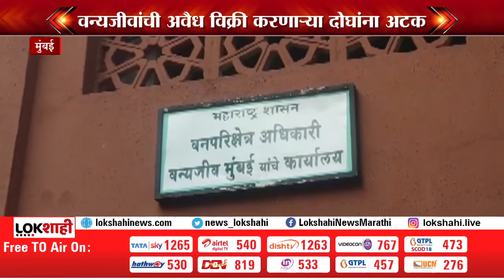Lokshahi 30.12.20 स्टार प्रजातीचे 2जिवंत कासवांची सुटका वन्यजीवांची अवैध विक्री करणाऱ्या दोघांना अटक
मुंबई - अंधेरी : उपवनसंरक्षक, वन्यजीव ठाणे यांच्या मार्गदर्शनाखाली सहाय्यक वनसंरक्षक, फणसाड अभयारण्य यांच्या नेतृत्वाखाली वनपरिक्षेत्र अधिकारी, वन्यजीव मुंबई यांचे कडील अधिकारी, कर्मचारी व क्षेत्रिय उपनिदेशक वन्यजीव अपराध नियंत्रण ब्युरो (पश्चिम क्षेत्र) यांचे कडील अधिकारी, कर्मचारी यांनी एकत्रितपणे सापळा लावून अंधेरी (पूर्व) मुंबई येथून आरोपी क्र. 01 शेख मोहम्मद दानिश अब्दुल रहीम वय - 25 वर्ष राहणार - मालाड, मुंबई व आरोपी क्र. 02 मोहम्मद नदीम जमील अहमद वय - 23 वर्ष राहणार - मालाड, मुंबई यांना वन्यजीव (संरक्षण) अधिनियम 1972 चे अनुसूची क्र. I मधील भाग II मध्ये समाविष्ट असलेला इंडियन सॉफ्ट शेल 01 जिवंत व अनुसूची क्र. IV मधील समाविष्ट स्टार प्रजातीचे कासव 02 जिवंत या वन्यजीवांची अवैधरित्या विक्री करतांना पकडण्यात आले.

सदर वन्यजीव जवळ बाळगणे, अवैधरित्या विक्रीसाठी ठेवणे हे अधिनियम अन्वये प्रतिबंधित आहे.सध्या वरील वन्यजीव हे प्लांट एण्ड अ‍ॅनिमल वेलफेअर सोसायटी - मुंबई (पॉज-मुंबई) यांच्याकडे वैद्यकीय तपासणीसाठी  तसेच पुढील  देखरेखीखाली सोपविण्यात आले.

सदर आरोपी विरुद्ध वन्यजीव (संरक्षण) अधिनियम 1972 चे कलम 9, 39(d), 48(a), 49, 49(a), 50 व 51 अन्वये वनपरिक्षेत्र कार्यालय वन्यजीव मुंबई येथे प्रथम वनगुन्हा रिपोर्ट क्र. WL- 01/2020 नोंदविण्यात आला आहे.

सदर वन्यजीव गुन्ह्यामध्ये अधिक तपास करतांना आरोपीच्या घरातून स्टार प्रजातीचे 02 जिवंत कासव प्राप्त करण्यात आले.

विशेष आभार ! वन्यजीव अपराध नियंत्रण ब्युरो (पश्चिम क्षेत्र) व वनपरिक्षेत्र अधिकारी, वन्यजीव मुंबई यांचे कडील अधिकारी व कर्मचारी : वनक्षेत्रपाल - श्री B.R. सानप, वनपाल - श्री M.N. शिंगाडे, मानद वन्यजीव रक्षक मुंबई शहर - श्री. सुनीष सुब्रमण्यन, वनरक्षक - श्री D.B. ओव्हाळ, श्री C.S. मौर्या, श्रीमंती G G पानसरे, श्री विनोद लबडे,  वन्यजीव निरीक्षक - श्री डोकी आदीमल्ल्या, कॉन्स्टेबल - श्री  विजय नांदेश्वर, श्री संदिप येवले.

Two youngsters arrested for selling Tortoise

In a join raid conducted by officer's and staff members of Wildlife Crime Control Bureau - Western Region and Range Forest Officer -  Wildlife Mumbai after setting up a trap at Andheri (East) Mumbai two youngsters named Mohammed Danish Shaikh - age 25 years and   Mohammed Nadeem Jameel Ahmed - age 23 years, who are residents of Malad, Mumbai were arrested.

Under Wildlife (Protection) Act 1972 for selling Indian Softshell Tortoise -  schedule I species (1 qty) and Indian Star Tortoise - schedule IV species (2 qty), both the youngsters were booked under section 9, 39(d), 48(a), 49, 49(a), 50 and 51 of Wildlife (Protection) Act 1972 by Range Forest Officer (Wildlife) - Mumbai POR No.  WL- 01/2020.

Upon further investigation done by wildlife officials, 2 more Indian Star Tortoise were recovered from the residence of the accused.

These rescued Tortoise were handed over to Plant & Animals Welfare Society  - Mumbai (PAWS-Mumbai) for foster care and medical examination till further order.

Special Thanks to Team of Lokshahi News for coverage !

निशा एस. कुंजू | Nisha S. Kunju